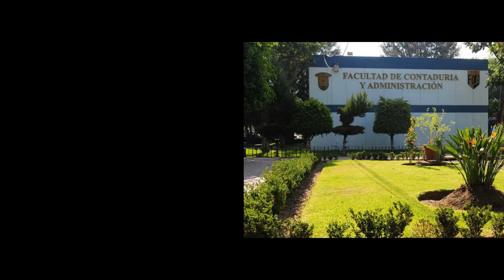San José Lachiguirí, El corrido de Braulio Lopez Gonzalez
Homenaje a un amigo a dos años de su fallecimiento, Braulio Lopez conocido por muchos...